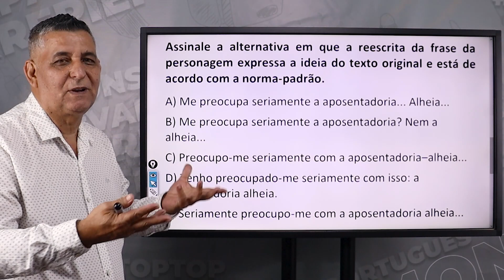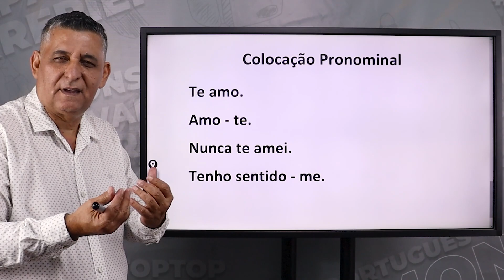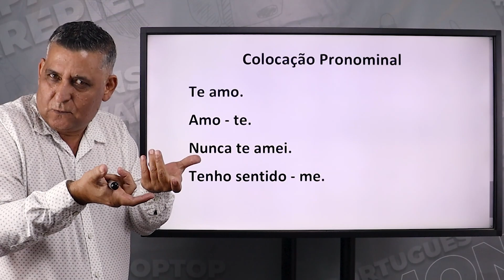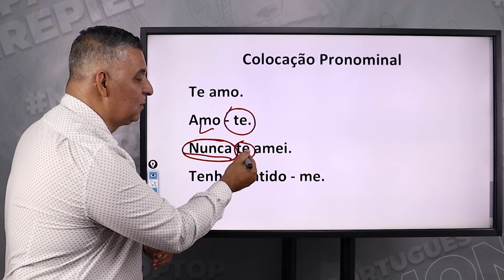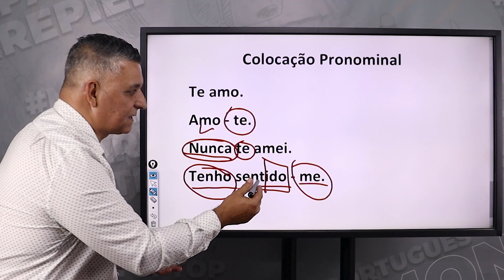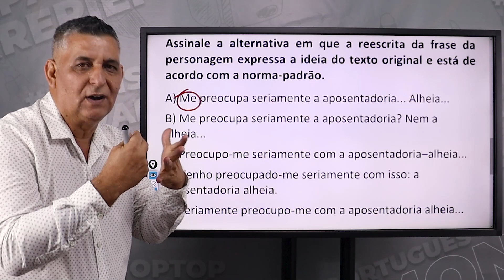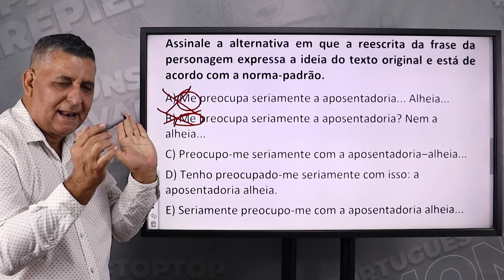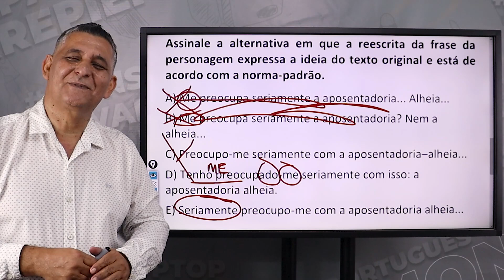NÃO LI A CHARGE E ACERTEI POR UM DETALHE | Dicas para Concursos